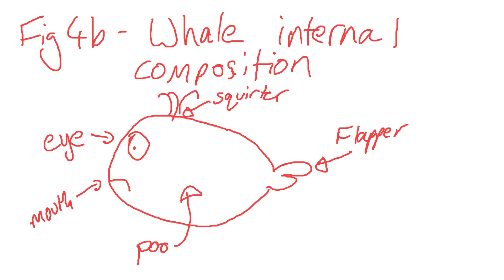The Science Of Bums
Science can now tell us how many bums any animal has got. The Fencepost Rule of Linear Bums tells us how many bums a linear animal has got, but until recently it was a mystery how many bums a circular animal such as an octopus possesses. The Coral Modification to the Fencepost Rule now allows us to tell how many bums an octopus has, ending the greatest mystery in science.